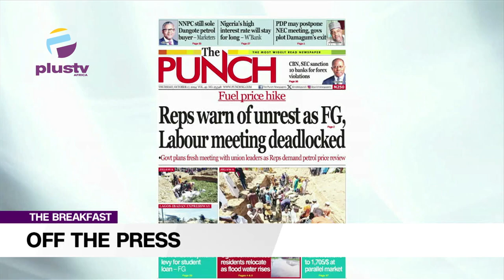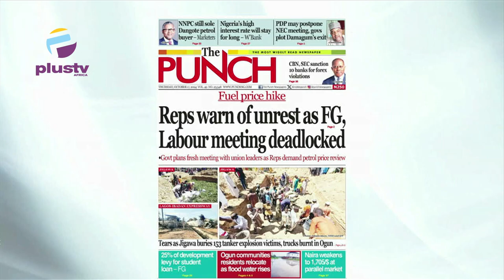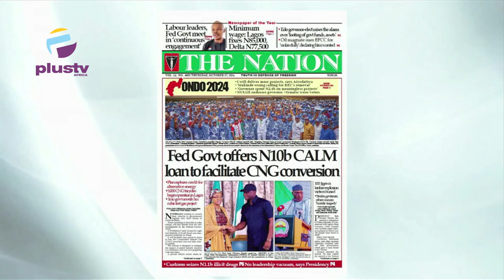Fuel Price Hike: Reps warns of unrest as FG, Labour meeting deadlocked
Sola Omolayo, a Public Affairs Analyst joined Rume Paulson to review the biggest stories in the newspapers today. Join us on weekdays at 7:15am on offthepress, as we discuss the biggest newspaper headlines today.